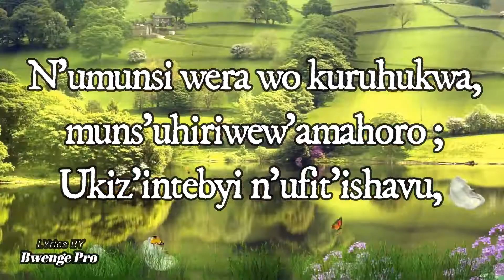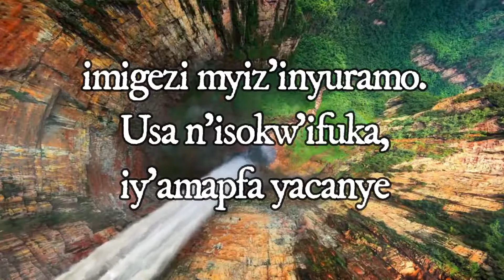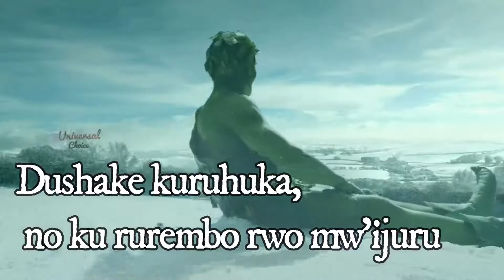SDA 93, Umunsi wera wo kuruhukwa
N,umunsi wera wo kuruhukwa munsi uhiriwe wamahoro niwo utuma tureka IBy'isi tukegukira ibyo mwijuru